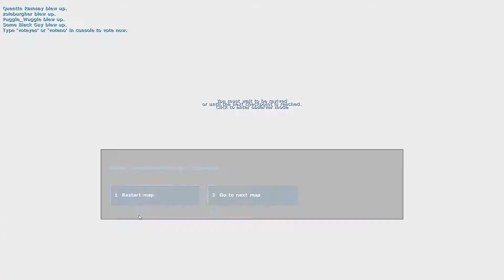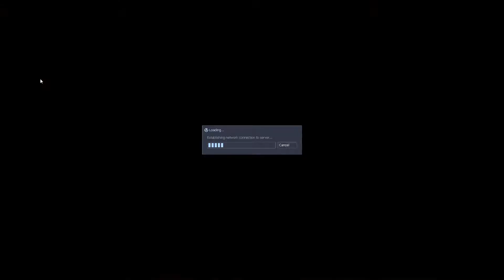Sven Co-op Disaster